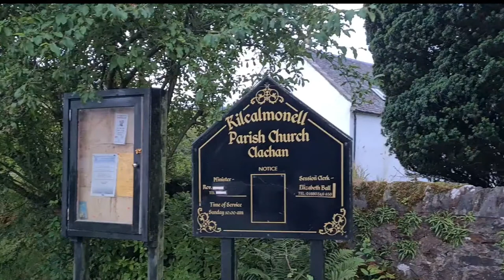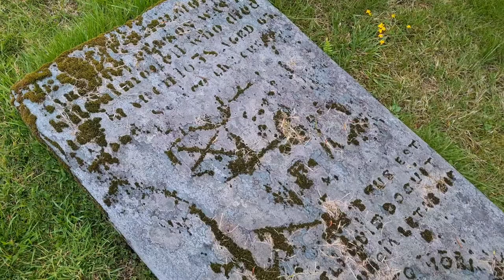𝕮𝖑𝖆𝖈𝖍𝖆𝖓, 𝕶𝖎𝖓𝖙𝖞𝖗𝖊, 𝕾𝖎𝖗 𝖂𝖎𝖑𝖑𝖎𝖆𝖒 𝕸𝖆𝖈𝕶𝖎𝖓𝖓𝖔𝖓, 𝕶𝖎𝖑𝖈𝖆𝖑𝖒𝖔𝖓𝖊𝖑𝖑 𝕶𝖎𝖗𝖐, 𝕰𝖝𝖕𝖑𝖔𝖗𝖎𝖓𝖌 𝕾𝖈𝖔𝖙𝖑𝖆𝖓𝖉'𝖘 𝕳𝖎𝖘𝖙𝖔𝖗𝖞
A look at the hidden gem that is Clachan, Kintyre, Scotland. We learn about Sir William MacKinnon who did so much to assist folk throughout Kintyre, and visit Kilcalmonell Kirk, where he is buried.

Feel free to join me on Instagram and Facebook, Exploring Scotland's History, for more historical gems!

00:00 Introduction
00:40 Sir William MacKinnon
03:58 Kilcalmonell Kirk
06:53 Clachan Village